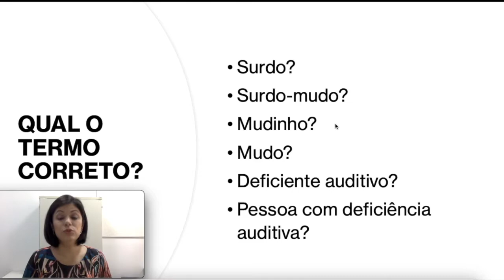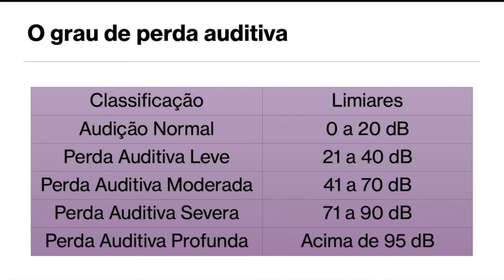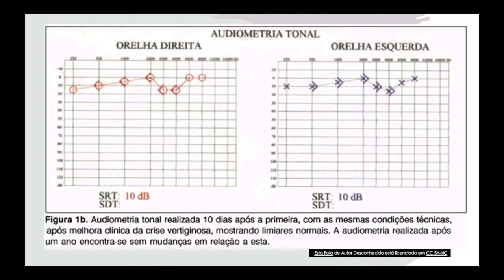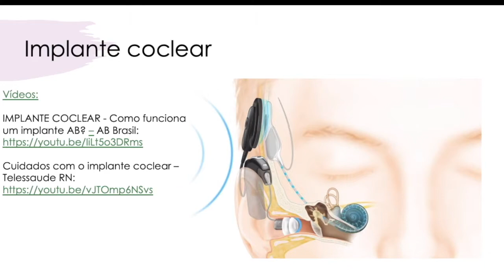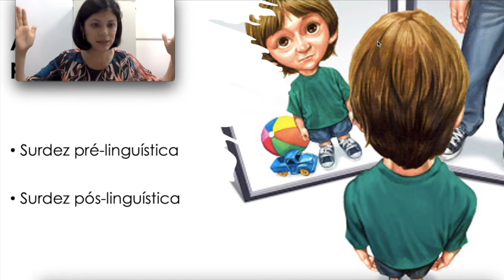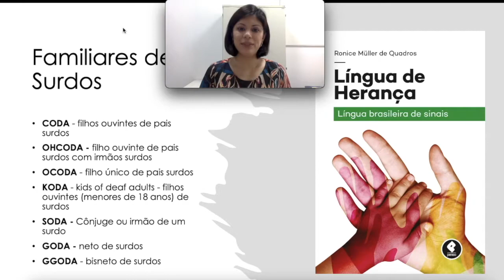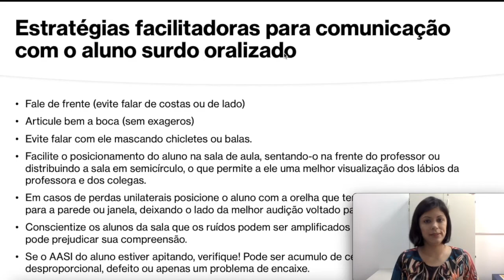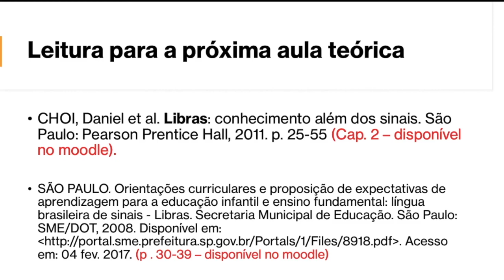Aula 5 - Libras - Aspectos biológicos da surdez e estratégias de comunicação com surdos oralizados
Aula 5 - Ensino Remoto - Disciplina de Libras - UFABC
Profa Kate Kumada

Links:
KUMADA, K. M.O.; CAVALCANTI, M. DO C.; SILVA, I. R. “Home gesture is not part of the deaf culture";. Letras & Letras, v. 35, n. especial, p. 315-343, 23 out. 2019.